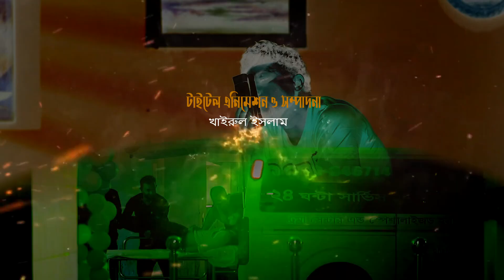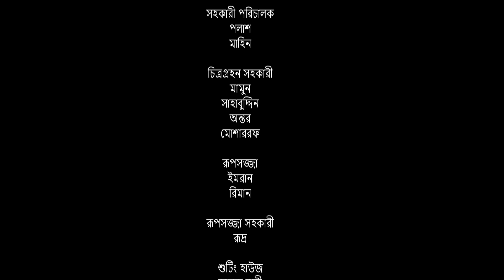Poribar | পরিবার | Misu Sabbir | Nadia Mim | Shawon | Drama Serial Ep-87 | Bangla Natok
Sirial Drama : Poribar | পরিবার
Episode 87
Script : Sajjad Hosen Dodul
Screenplay & Director : Rasheda Akter Lajuk

Starring : Suvroto, Monira Mithu, Misu Sabbir, Salha Khanon Nadia, Nadia Mim, Sayed Zaman Shawon,Abu Huraira Tanveer, Shamima Tusty, Kajol Suborno, Masum Basar, Mili Basar, Jamil Hosen, Sojol, ETC

D.O.P : Mir Hannan / Nurunnobi torun / Razib
Edit & Color : Khairul Islam
Asst. Director : Polash / Mahin
Production Agency : Asiatic Maind Shear
Digital Platform : (ATN Bangla LTD).  Multimedia Production Co.Ltd